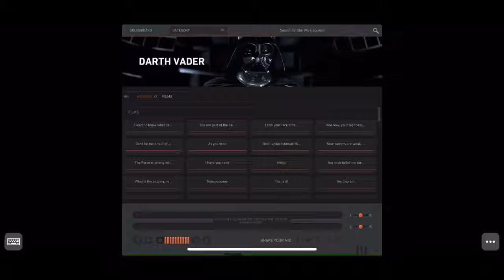Your powers are weak old man!